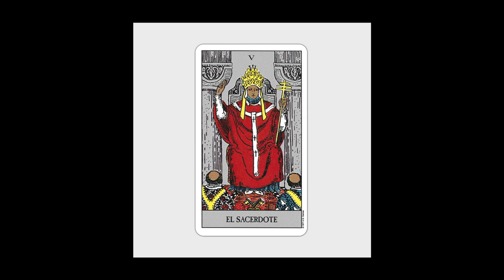Abdulla Rashim & Axel Hallqvist - Mark (Donato Dozzy Cave Man Remix) [SEMANTICA]